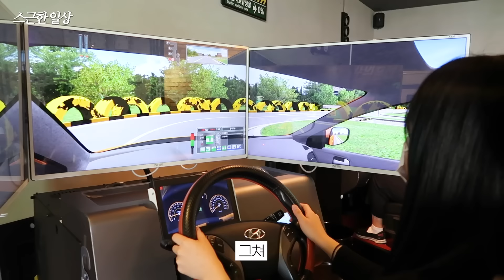요즘 뭐하고 사냐면요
•인스타그램
ID | yeboring03